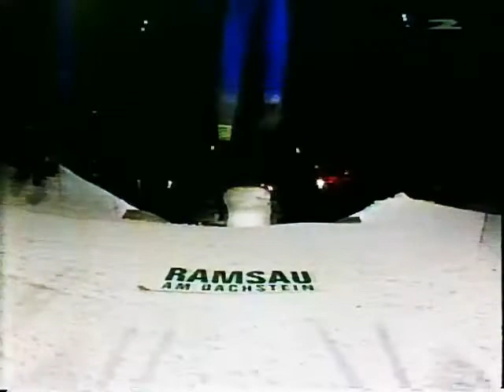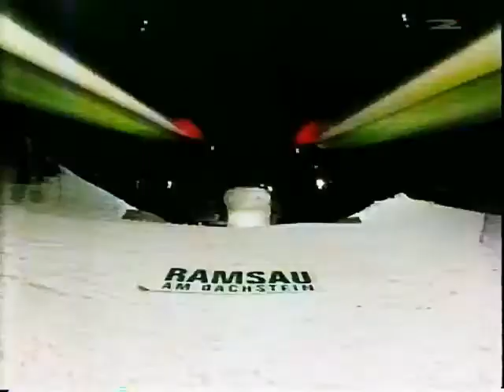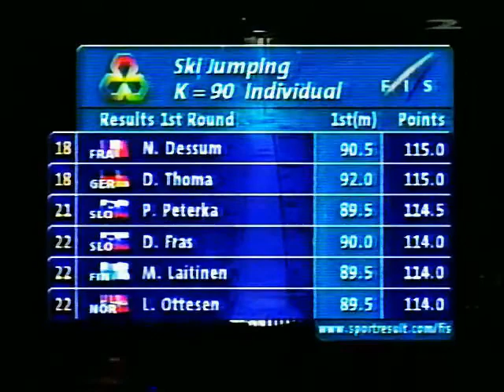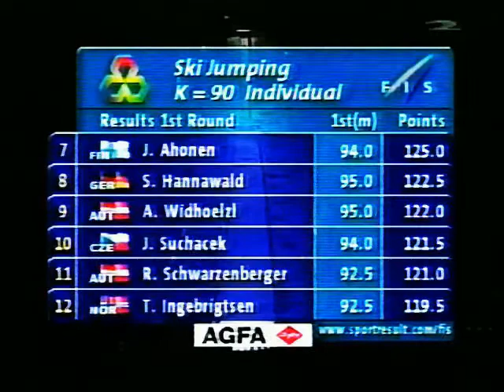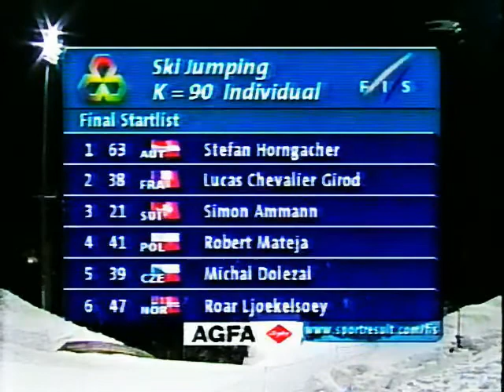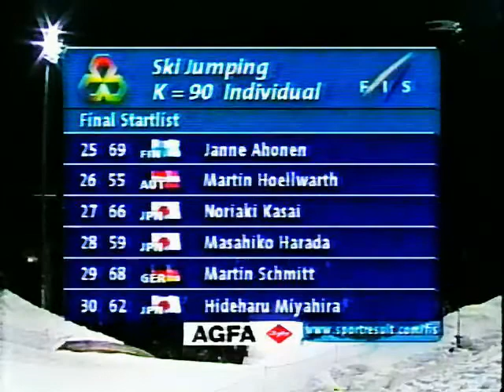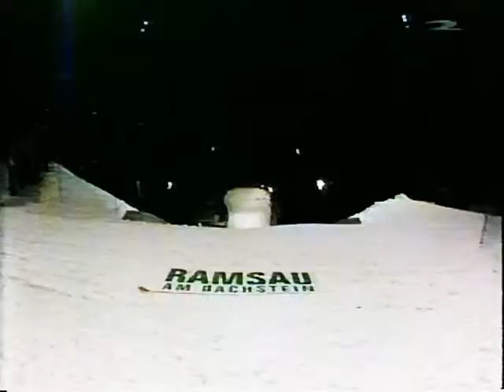20.2.1999 Ski jumping World Ski Championships Ramsau K90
Ski Jump K90 Nordic World Championship 1999 Ramsau (AUT) - Saturday 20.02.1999
Final                                                             Team Points Jump 1 Jump 2
1. Kazuyoshi Funaki                                   JPN  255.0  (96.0m, 94.0m)
2. Hideharu Miyahira                                  JPN  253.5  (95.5m, 93.5m)
3. Masahiko Harada                                   JPN  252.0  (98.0m, 94.0m)
4. Janne Ahonen                                          FIN  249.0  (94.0m, 93.0m)
5. Noriaki Kasai                                          JPN  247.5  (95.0m, 92.0m)
5. Martin Hoellwarth                                  AUT  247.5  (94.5m, 92.0m)
7. Martin Schmitt                                       GER  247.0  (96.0m, 92.0m)
8. Sven Hannawald                                    GER  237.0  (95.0m, 89.5m)
9. Andreas Widhoelzl                                 AUT  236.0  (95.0m, 89.0m)
10.Reinhart Schwarzenberger                  AUT  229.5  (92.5m, 86.5m)
11.Jakub Suchacek                                   CHE  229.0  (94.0m, 86.0m)
12.Tommy Ingebrigtsen                            NOR  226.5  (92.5m, 86.5m)
13.Ville Kantee                                             FIN  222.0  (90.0m 86.0m)